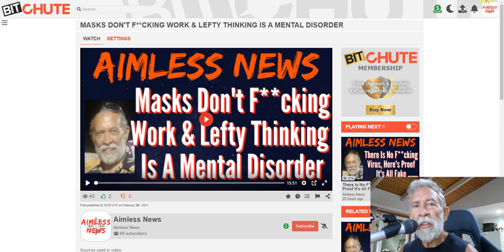Youtube Sucks - BANNED FOR 2 WEEKS, WATCH MY VIDEOS ON PLATFORMS BELOW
Here is where you can watch my new video